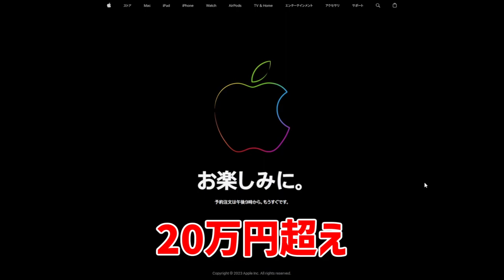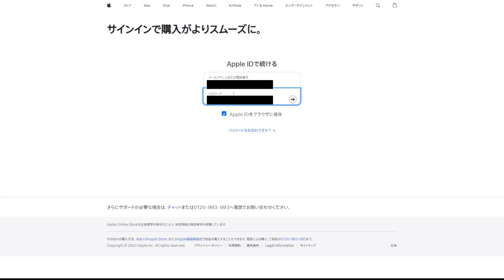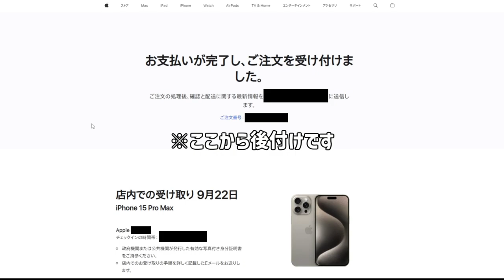iPhone15予約争奪戦！ProMax20万円はエグいって...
今日の一言。

・高すぎじゃい！！！

復帰記念動画です、1年ぶりです！

動画編集者:hiro/ヒロ

▽ お知らせ ▽
hiro/ヒロの公式ウェブサイトが出来た！
色々ある(と思う)から覗いてみてくれ！

1分以内の動画をそのまま上げております。